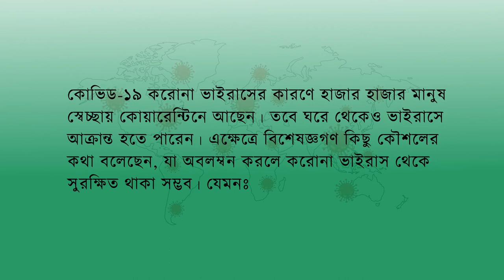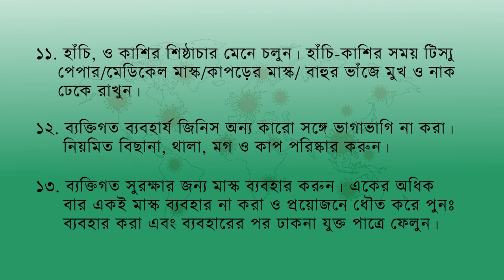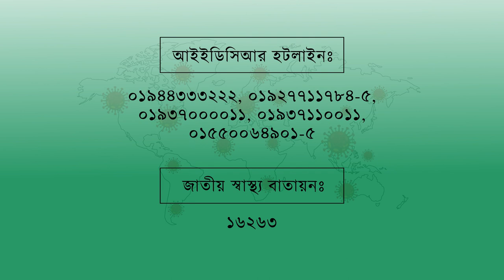COVID -19: Risk Communication Campaign